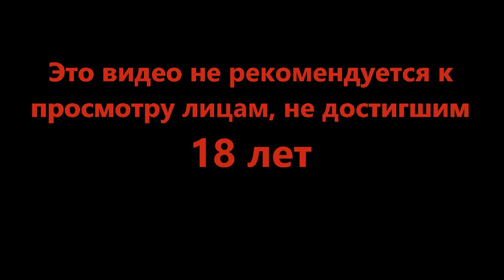Это точно про таверну? - Travellers Rest #2